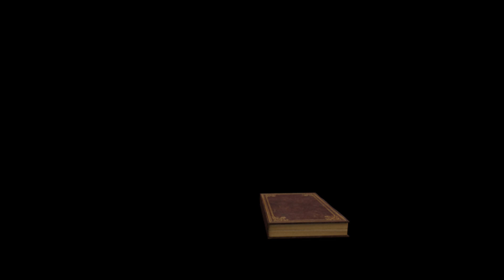【Minecraft】紅月的生存日記 #180 骷髏的自動花朵機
※ 錄製軟體 :
Obs

※ 剪輯軟體 :
PowerDirector 17

♫ BGM SE素材 :
煉獄庭園
魔王魂
フリー音楽素材 H/MIX Gallery
時の迷い人
東方project